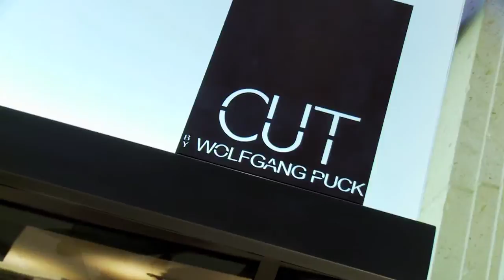On the Road - Cut, The Venetian, Las Vegas | Atlanta Eats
Everybody comes to Vegas looking for a great steakhouse.  And since Vegas doesn't do anything halfway, they got world reknown chef Wolfgang Puck to open Cut.  If you're looking for an amazing steakhouse experience in America's #1 town for fun, book a reservation to Cut on your next trip!